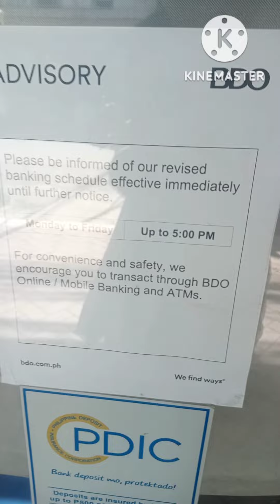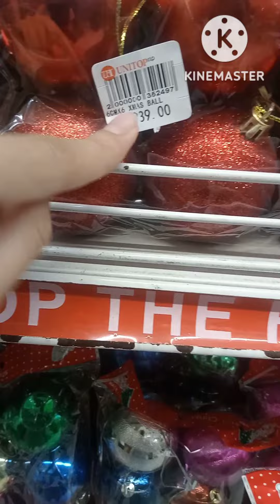UPDATE OF ACCOUNTS FAILED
Sumama ulit ako kay mama sa opisina to update my account, kaso close pala ang bdo zamora branch pag saturday. Ang ending window shopping ng christmas decorations and nakabili ng portable electric fan sa ace ng wala sa oras.. hehehe